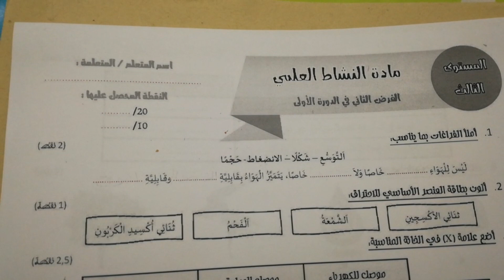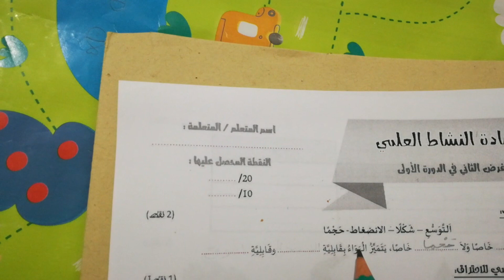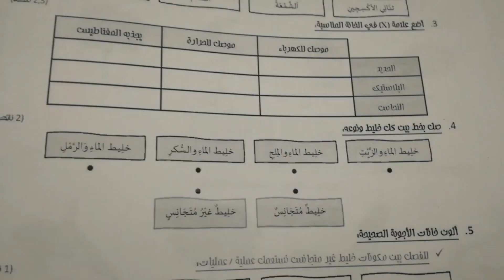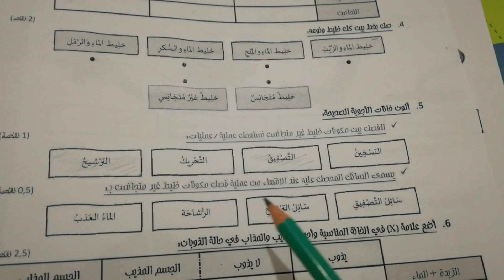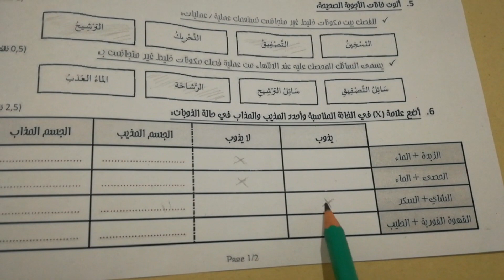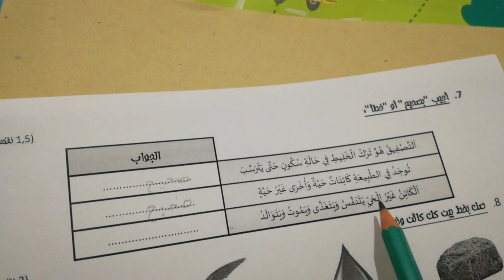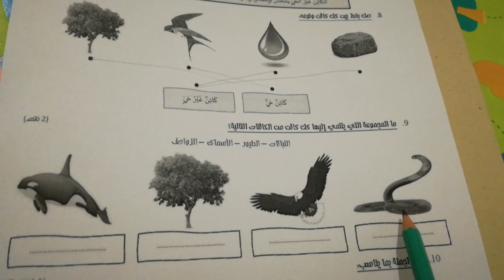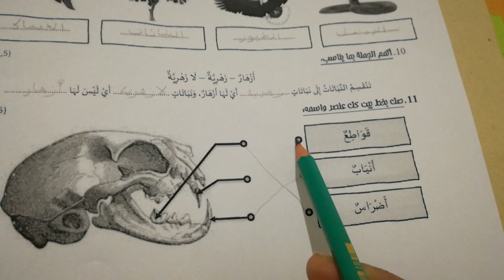نموذج فرض2الدورة1نشاط علمي مع التصحيح.المستوى الثالث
فرض2.الدورة 1.نشاط علمي.المستوى الثالث.تصحيح الفرض.